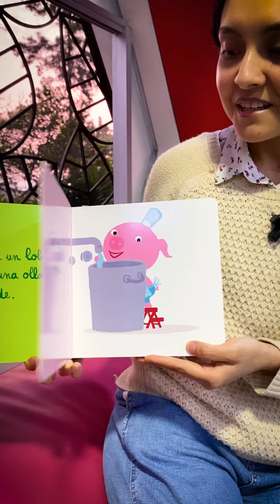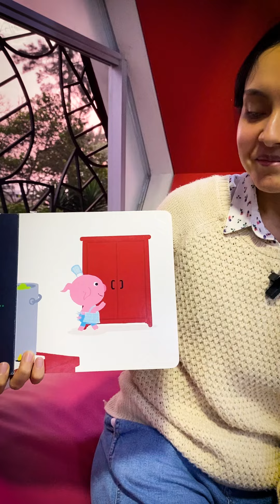🟣 "Comer un lobo" de Cédric Ramadier | Biblioteca Nacional del Perú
LeeViveySueña | Te presentamos el libro “Comer un lobo” 🐺 de Cédric Ramadier, el cual puedes encontrar en la sala infantil “Amalia Aubry de Eidson” de la Gran Biblioteca Pública de Lima o en las Estaciones de Bibliotecas Públicas de la BNP. 👧📚

✅ Te esperamos de lunes a sábado, de 9:00 a.m. a 5:00 p.m.